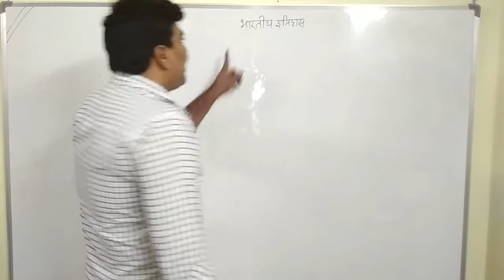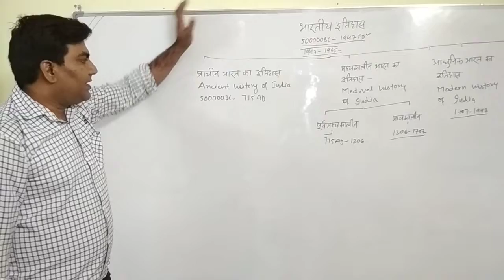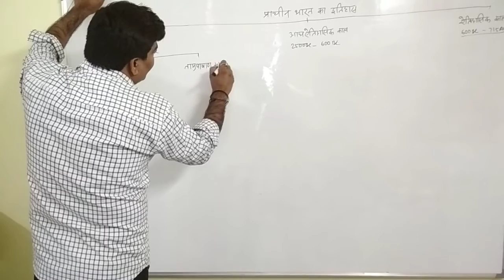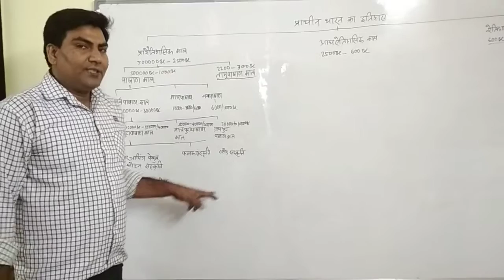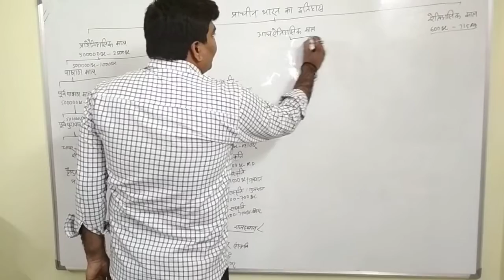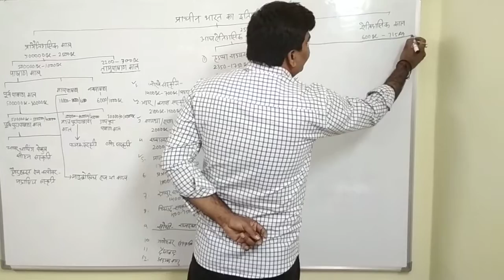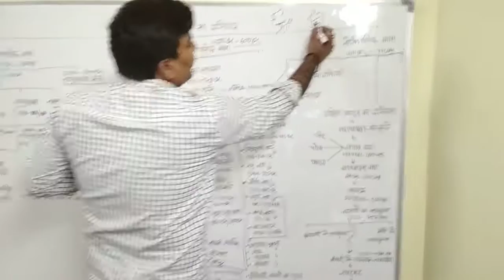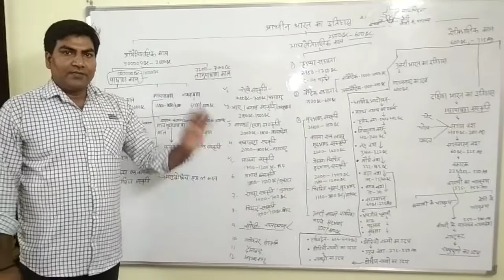प्राचीन भारत का इतिहास lecture- 3 By Rajesh Ranjan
for UPSC / UP RO /UPPSC/ BIHAR 63 /MPPSC /NET JRF